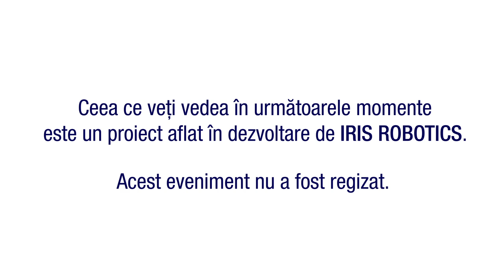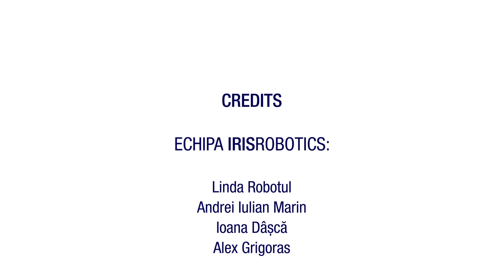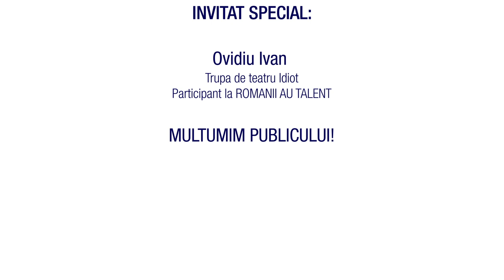Linda first official launch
Humanoid robot with artificial intelligence and machine learning that talks in Romanian